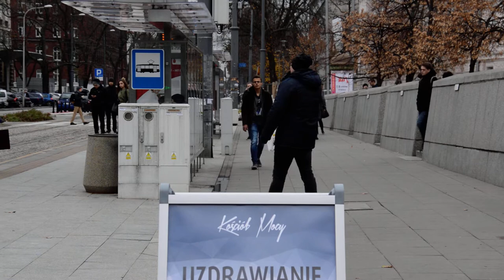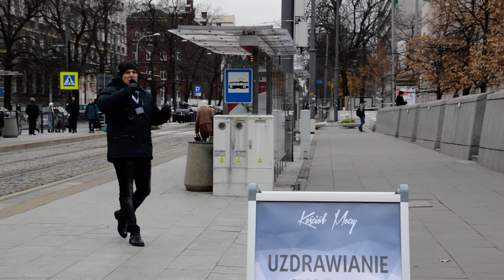Kościół Mocy - Ewangelizacja uliczna: Michał Korgol (W-wa, 16-11-2018) Cerońscy